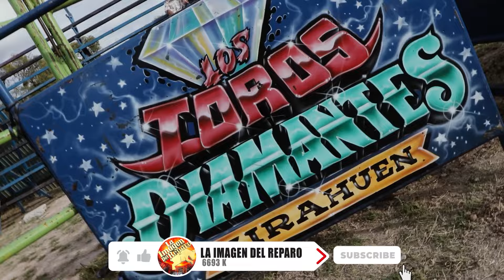¡UN JARIPEO MUY ACCIDENTADO CON MAS DE TRES JINETES EN EL HOSPITAL! EN CORONEO,GUANAJUATO.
Estos jinetes se enfrentaron a lo bueno, Los Toros Diamantes de Zirahuen en Coroneo, Guanajuato. El locutor no dejaba de pedir a los paramédicos.